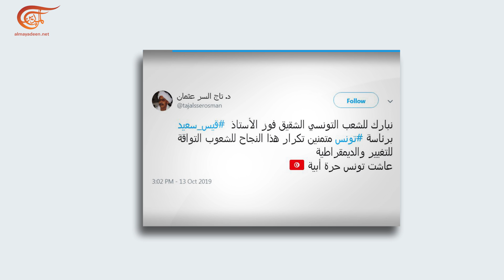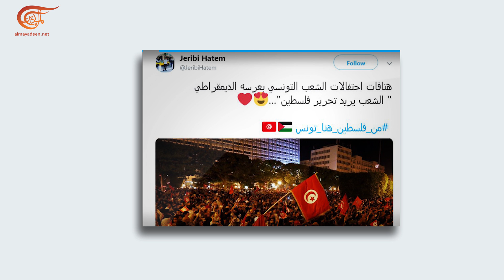كيف تفاعل الناشطون العرب مع انتخاب قيس سعيد رئيسا لتونس؟